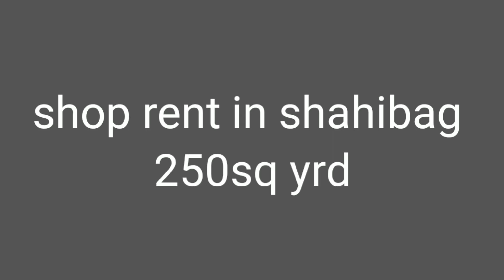new shop rent in Shahibag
Skim: sumal -11
Available  250 Square Yard Showroom for Rent on Grounnd floor in shahibag
Best options For Car Show room, Electric Show room & furniture Show room and more
24 Hours Water Facilities
Parking Available
Ahmedabad

Msg Us For Rent and other details

leave massage us on instagram if any query about more information this Shed or Leave the cantact number in comment box